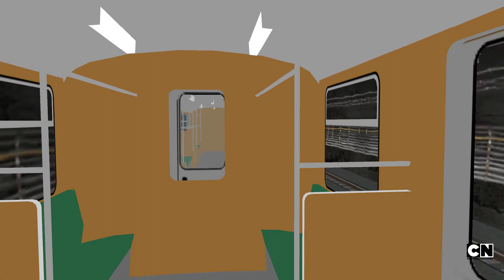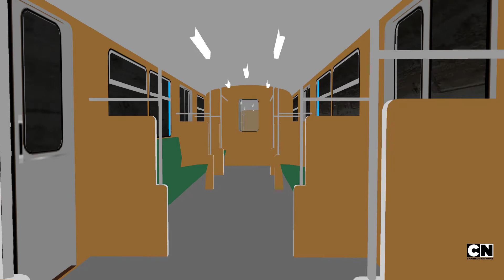viagem numa BVG Class D na Linha Azul do Metro de Lisboa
Viagem numa BVG Class D na linha azul